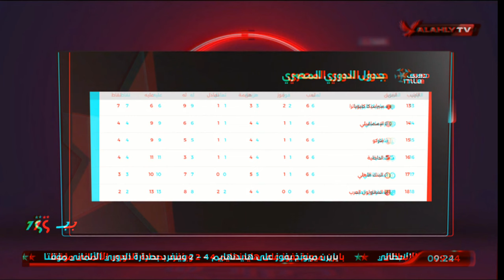حلقة الأهلي خط أحمر تقديم أحمد أسامة ومحمد فارس | 11 - 11 - 2023